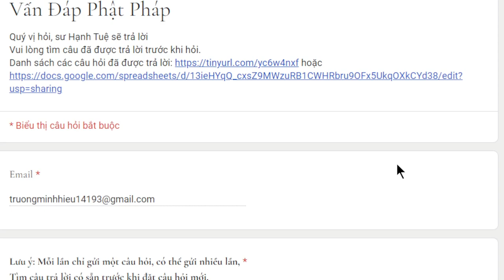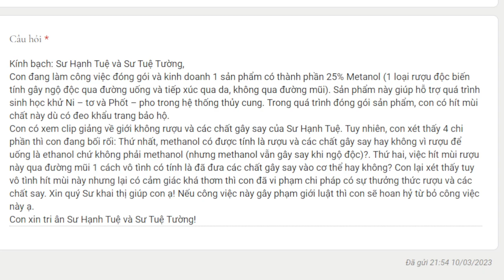1942. Ngửi mùi hóa chất có tính phạm giới?